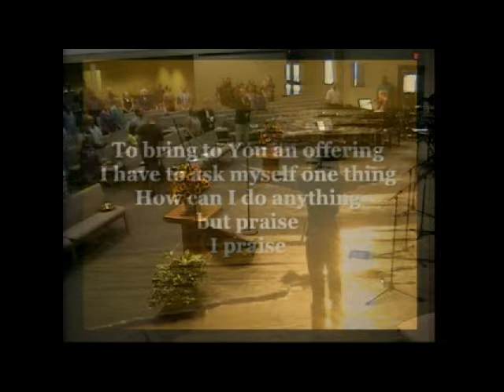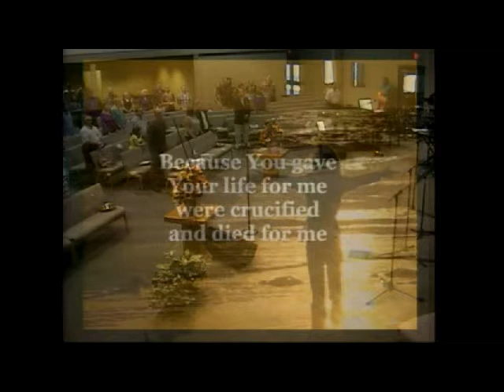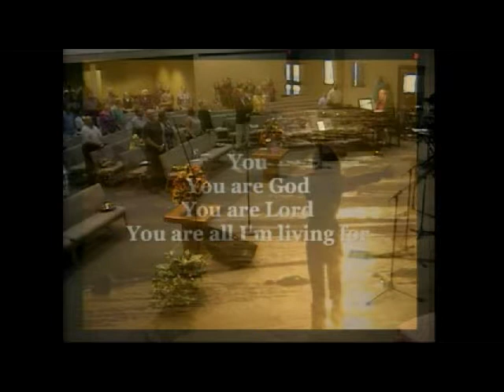Phillip Smith - You, You Are God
This is Phillip Smith leading worship. The song is "You, You Are God."